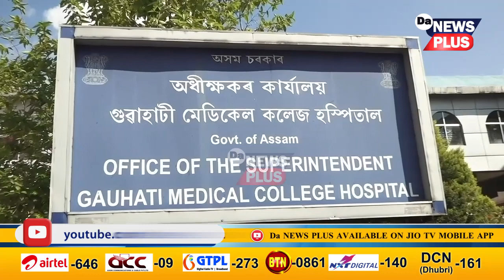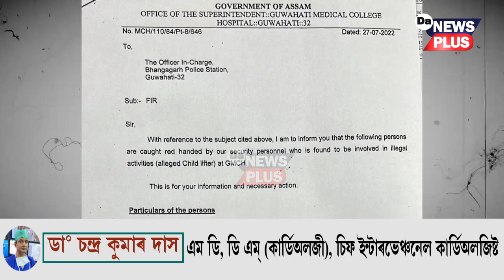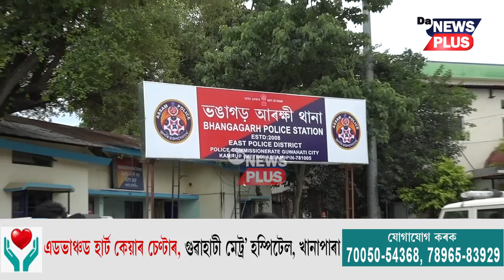ভয়ংকৰ! GMCHত ওলাইছে শিশু চোৰ, সুযোগ পালেই বেবী ৱাৰ্ডৰ পৰা নাইকিয়া হয় শিশু